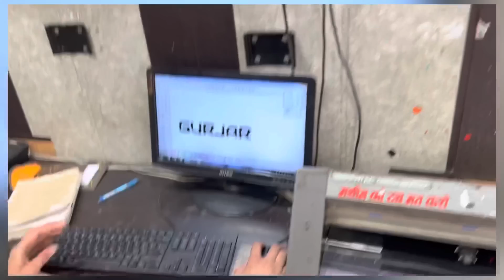Ajju bhai ne li eak or new car or eak gaadi me lagi 🔥 @ElvishYadavVlogs @Ajju0008YT